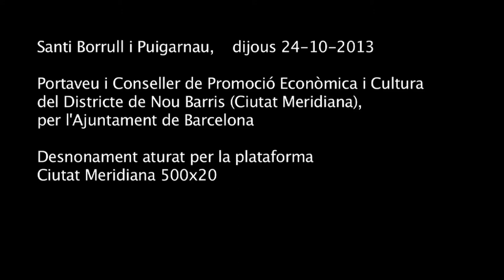Santi Borrull i Puigarnau, 24.10.2013 Desnonament aturat per la plataforma Ciutat Meridiana 500x20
Santi Borrull i Puigarnau, 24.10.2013

Portaveu i Conseller de Promoció Econòmica i Cultura del Districte de Nou Barris (Ciutat Meridiana), per l'Ajuntament de Barcelona.

Desnonament aturat per la plataforma Ciutat Meridiana 500x20